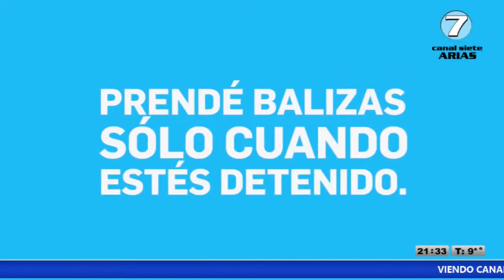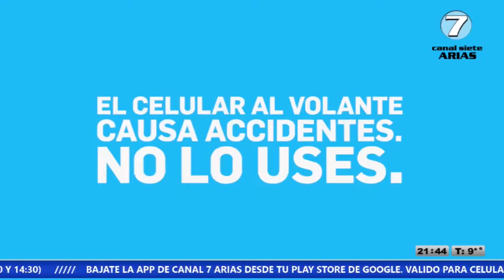DA 26032018 p1